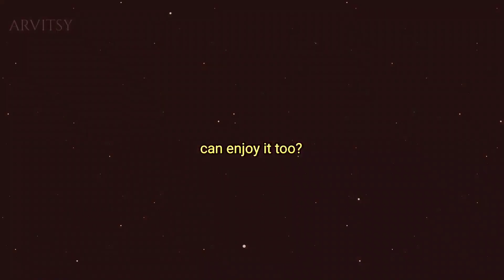CLOSE UP! // animation meme (flipaclip)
SORRYY FOR TAKING SO LONG
i triiiied making something a biiit bigger so thats my exuse  ig 😹😹😹😹

➤CREDITS

     original➞ its deleted??? idk
     inspired➞ camooh

➤I USED

    flipaclip➞ 12/10fps
    AlightMotion➞ 60fps

➤CHARACTERS

     Valerie
     Kenichi

➤OTHER

     time➞ like 1 week on god